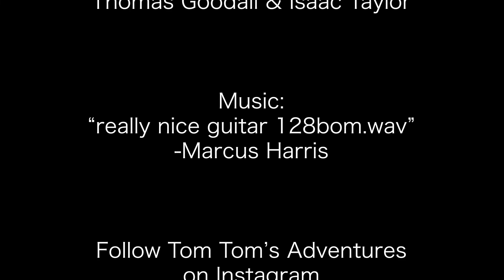DL 02 04 20